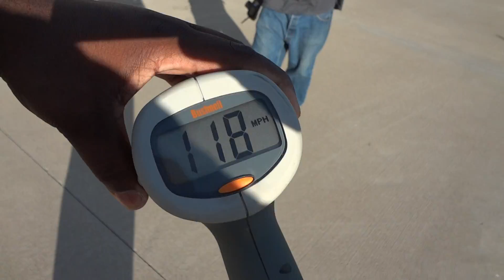NT1 118MPH Speed Run HD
Rod's NT1...This is the St.Louis R/C DRAG RACING CLUB, we meet up every sunday and race & speed run our R/C's.  We use a 300ft track.